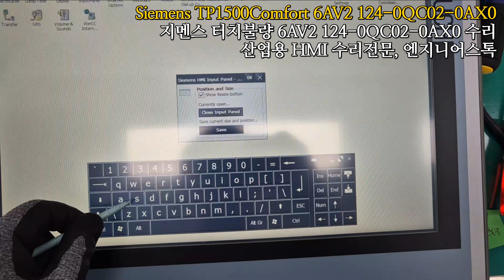Siemens TP1500 comfort 6AV2 124-0QC02-0AX0 / 지멘스 터치불량 터치패널 6AV2 124-0QC02-0AX0 전원테스트영상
siemens 지멘스 TP1500comfort touchpanel 지멘스수리 hmi수리 터치불량 전원테스트 영상입니다.
터치교체를 통해 수리 마쳤구요.
다행히 자사 재고가 있어 당일 및 긴급수리 진행해드렸습니다 :)
정상적으로 동작 확인 후 현장출고했습니다.